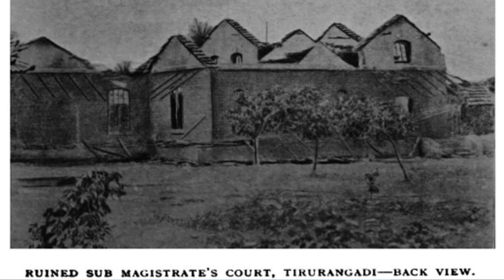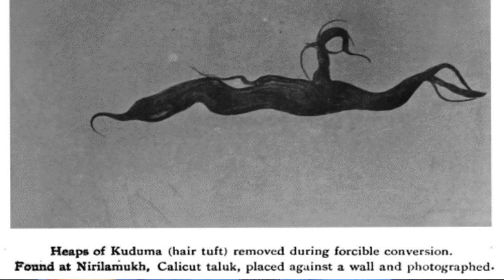मोपला काण्ड का महिमामण्डन; About Moplas; EPISODE 301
सतत प्रस्तुत किये जा रहे विषय से लग हट कर आज मोपला नरसंहार पर चर्चा इसलिये, क्योंकि सौ वर्ष पश्चात इस घटनाक्रम, इसके कारकों, इसके महिमामण्डन और वास्तविकताओं पर बात करना एक इतिहास से सम्बद्ध चैनल में आवश्यक प्रस्तुति हो जाती है। मैं खिलाफत को विषय बना कर मोपलाओं तक पहुँचना चाहता हूँ। क्या था खिलाफत आंदोलन? वस्तुत: तुर्की के खलीफा को उनकी गद्दी से हटा देने की परिस्थितियाँ सामने थीं। खलीफा के समर्थन में भारतीय मुसलमानों का प्रतिरोध अंतत: निष्कर्षहीन और अनावश्यक कवायद सिद्ध हुआ था। हरे झंडे जब भारत की शांति भंग कर रहे थे तब हास्यास्पद घटना यह हुई कि तुर्की के सुल्तान को उसके अपने ही साम्राज्य की जनता ने कमाल अता तुर्क के नेतृत्व में देश निकाला दे दिया। सत्यता यह है कि यह विशुद्ध धार्मिक तुष्टीकरण था, जिसकी आंच खिलाफत से आरम्भ हो कर वर्तमान राजनीति की भी कडुवी सच्चाई है। सोच कर देखिये कि जब पराधीन भारत में खलीफा के समर्थन में ध्वज उठाये जा रहे थे तब शेष दुनियाँ के किस मुसलमान बाहुल्य क्षेत्र में ऐसी अशांति या अराजकता देखी जा रही थी? कहीं भी नहीं। इसी खिलाफत की कोख से मोपलाओं की उत्पत्ति हुई थी जिन्होंने आंदोलन के नाम पर अंतत: इसको एक घृणित साम्प्रदायिक स्वरूप प्रदान किया था। इससे भी आश्चर्यजनक बात यह है कि मोपलाओं द्वारा किये गये नरसंहार को कृषक क्रांति या कि अंग्रेजों के विरुद्ध विद्रोह बताने वाली बेशर्म वामपंथी, “कथित इतिहासकार” कलमें बहुतायत हैं।मोपला विद्रोह नहीं अपितु विशुद्ध साम्प्रदायिक दंगा था जिसने वर्ष 1921 में दस हजार से अधिक लोगों की जान ले ली। कौन थे मोपला?